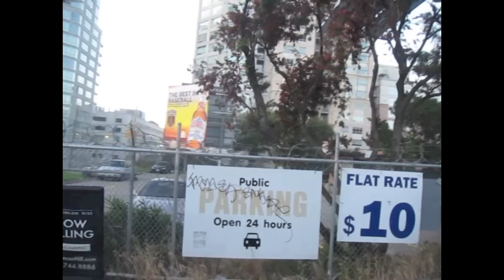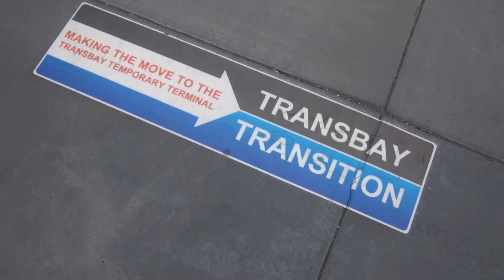sunset+the San francisco-Oakland BAY bridge!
when the bridges first open in 1938 people would record their journeys across the bridge. here in 2011, 73 years later we are still recording our trips across these modern marvels.

check out the bridges website for infromation on the progress of the new SAS(self anchored suspension bridge) tower.

songs in order are:
julie thompson - Shine
Above and beyond Pres. tranquility base - Getting away